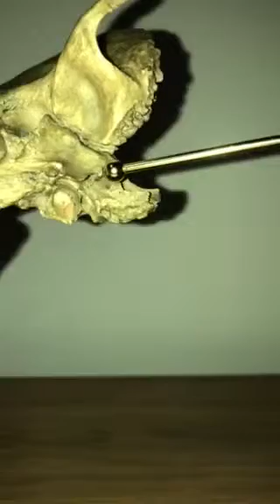Tympanic Portion of Temporal Bone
This video will describe the tympanic portion of the temporal bone and associated structures